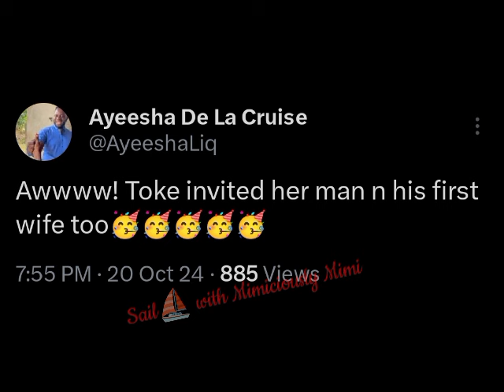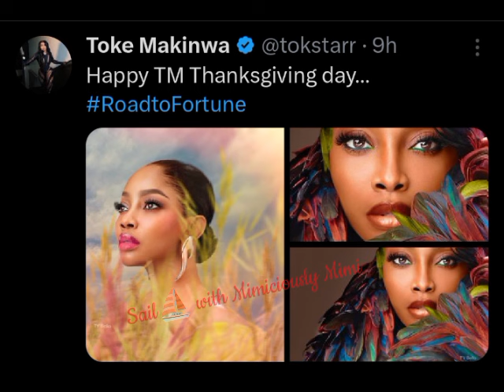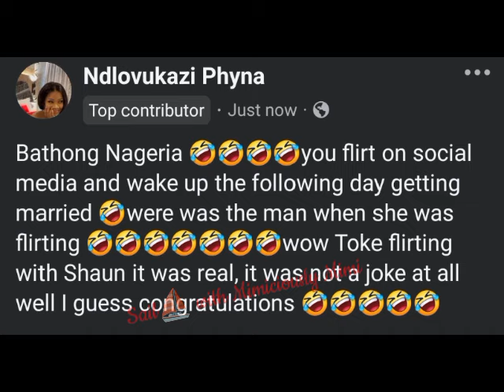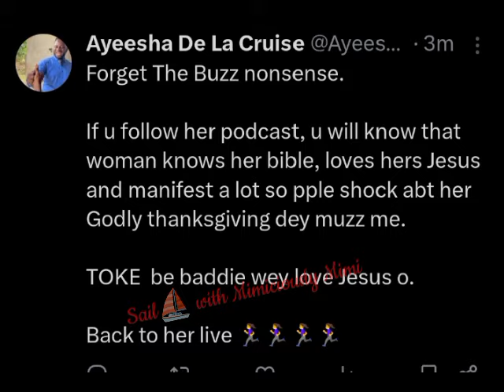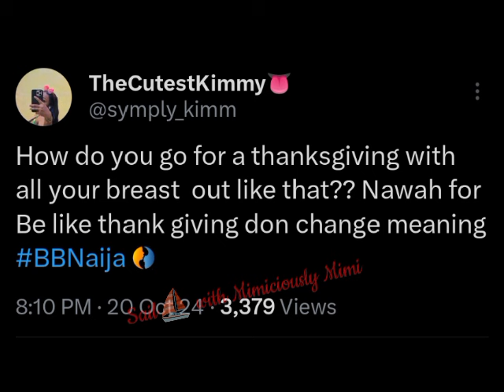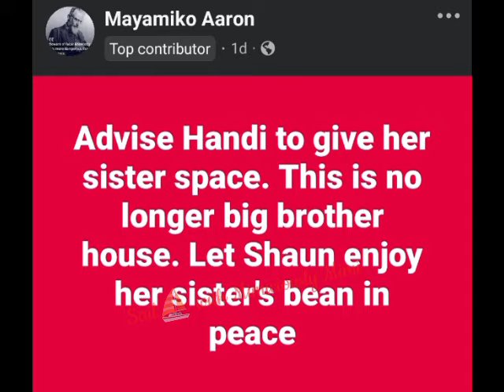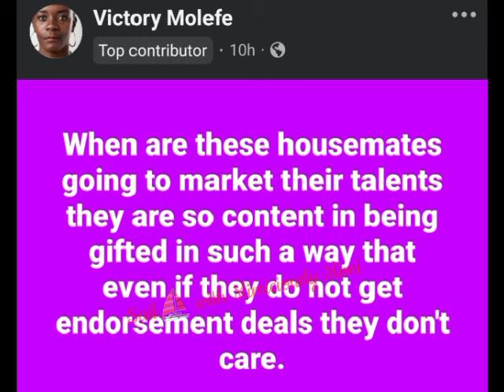IS IT THAT DEEP FOR SHAUN AND TOKE?/HANDI TO GIVE WANNI AND SHAUN SPACE/DRAGS ON WANNI X HANDI